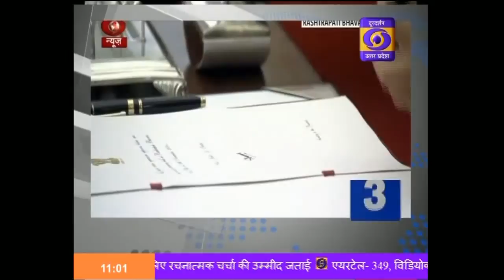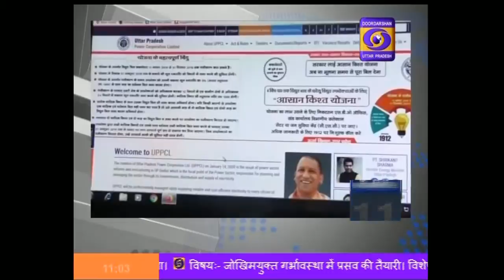5 Minute 15 Khabarein , 11:00 AM , 18 Nov 2019